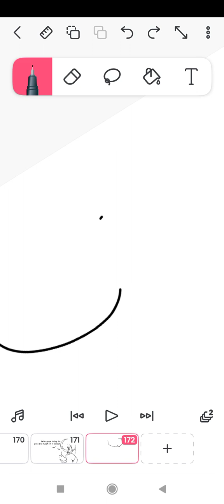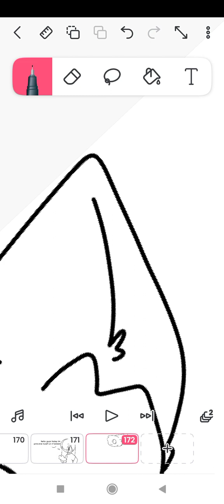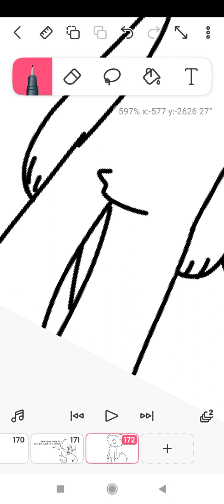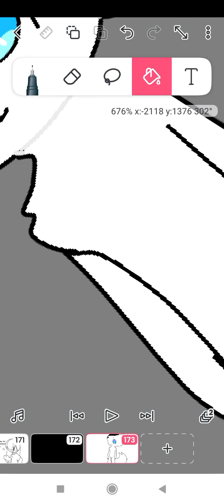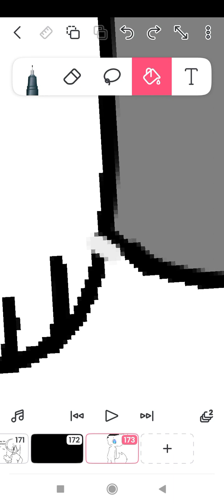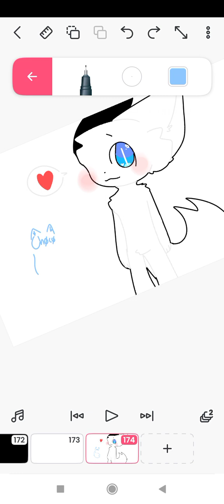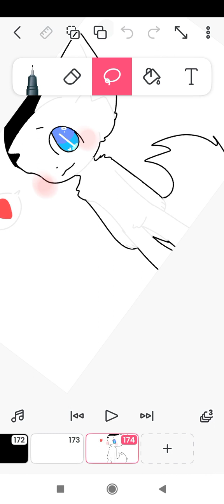drawing myself for no reason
I have no idea what to post rn and I'm still working on an animation meme im still colouring the oc hehe im a slow turtle

btw i made this out of boredom i was thinking about how about we live stream?

hmm might wanna show ppl how I animate ☺

maybe someday.

btw im confused why.. ppl that made their ocs like mika_kit gave them more view and subs.. and they also made the animation simple.. but I made details in my animation

but well I'll try hard not like them copying other ppl oc styles.. :(

this world is so cruel